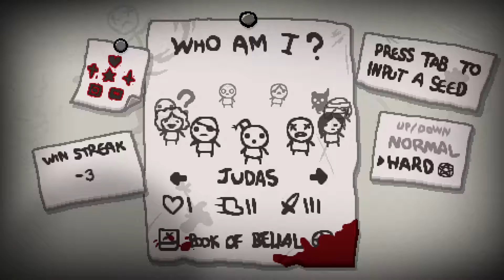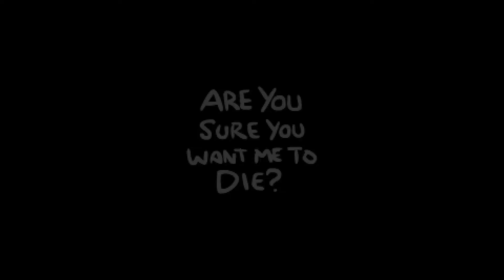Rebirth - 111 - Shit, I'm Lost!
No, really; dammit.